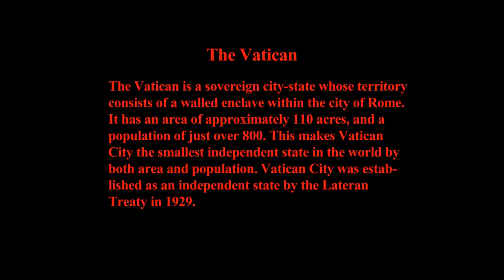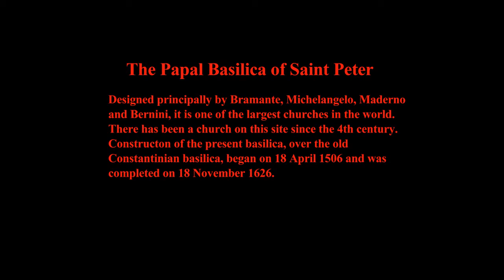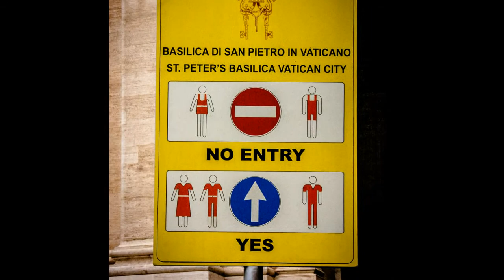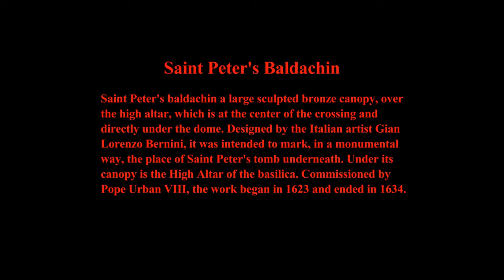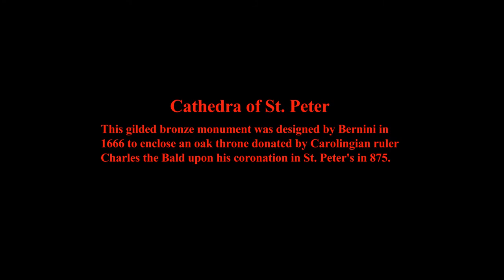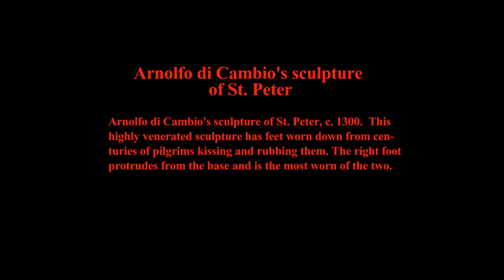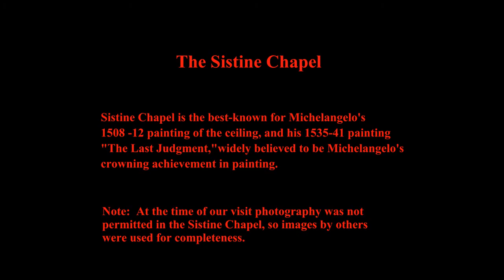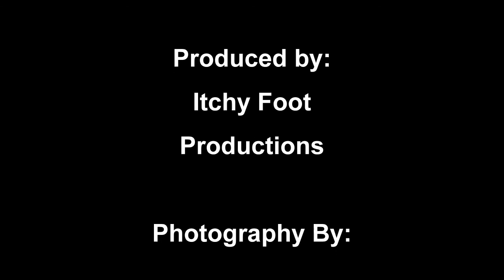A Visit to the Vatican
Vatican is a landlocked sovereign city-state whose territory consists of a walled enclave within the city of Rome. It has an area of approximately 110 acres, and a population of just over 800. This makes Vatican City the smallest independent state in the world by both area and population. Vatican City was established as an independent state by the Lateran Treaty in 1929.